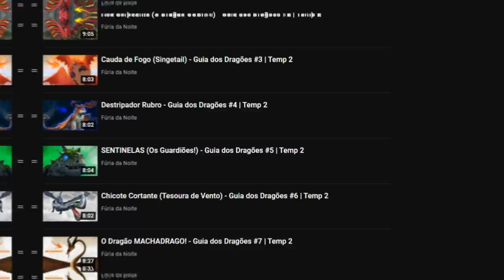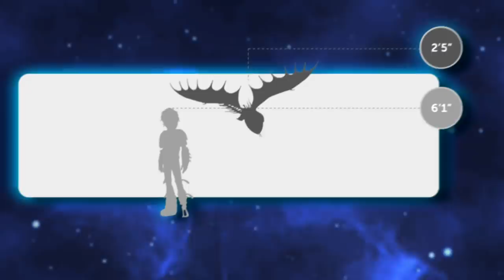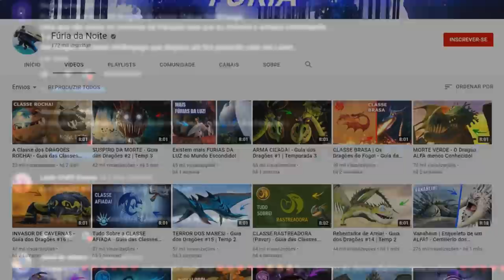Fumaça Fumegante! - Guia dos Dragões #7 | Temp 3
Sobre o Vídeo:
Hoje para o episódio #7 eu escolhi falar sobre o Fumaça Fumegante, um dragão muito sinistro que apareceu poucas vezes na franquia.

➧ Jogo
CS:GO Surf

➧ Música
CHENDA & Shiah Maisel - Ten More Minutes